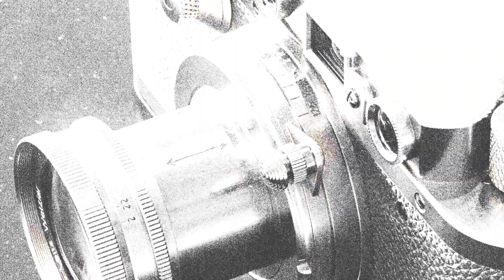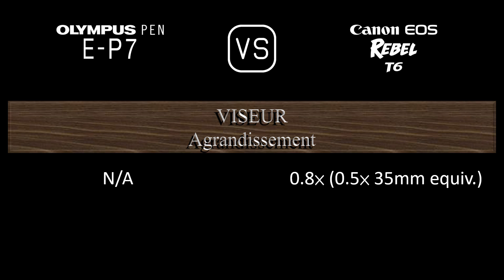Olympus PEN E-P7 vs. Canon EOS Rebel T6: Une Comparaison de Caractéristiques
Cette vidéo fournit un aperçu des fonctionnalités du Olympus PEN E-P7 et du Canon EOS Rebel T6 dans une comparaison de caractéristiques (comparison of specifications).

00:25 LANCEMENT
00:33 BOÎTIER
00:40 CAPTEUR D'IMAGE
01:01 IMAGE
01:16 OPTIQUE ET MISE AU POINT
01:40 ÉCRAN
01:58 VISEUR
02:09 FONCTIONNALITÉS PHOTOGRAPHIQUES
03:02 FONCTIONNALITÉS VIDÉOGRAPHIQUES
03:17 STOCKAGE
03:20 CONNECTIVITÉ
03:45 CARACTÉRISTIQUES PHYSIQUES
04:03 AUTRES CARACTÉRISTIQUES